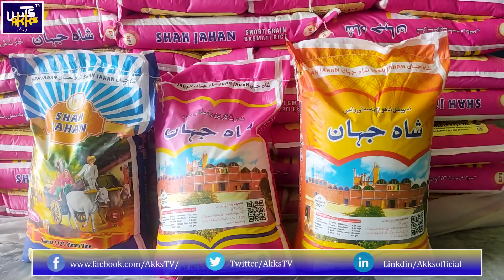How to Clean Rice , Polished ,and Packed ? (Rice Factory Tour) | Akks TV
How is the rice cleaned, polished and packed  ? (Rice Factory Tour) | Akks TV

Rai Qamar-ul-Zaman CEO
3Km Sayyed Wala Road Bucheki Nankana   Pakistan